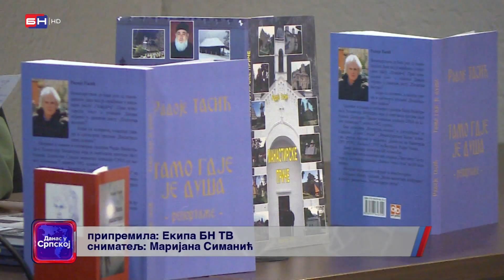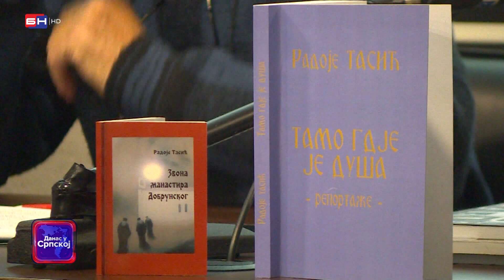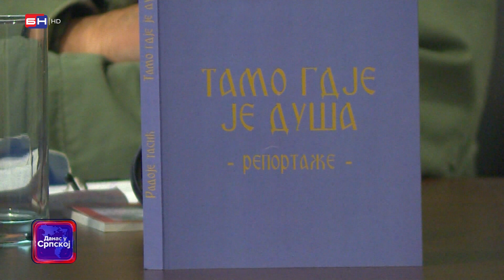U Rudom je promovisana treća po redu knjiga novinara BN televizije Radoja Tasića (BN TV 2022) HD